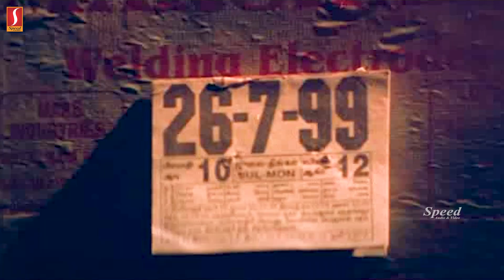எனக்கு பிடிச்சிருக்கு | Sneha Tamil Movie Scene | Madhavan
Ennavale
Directed by J. Suresh
Written by J. Suresh
Produced by S. Naga Ashok Kumar
N. V. Prasad
Starring R. Madhavan
Sneha